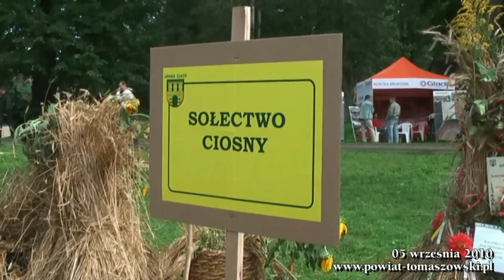Dożynki w Ujeździe.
Dożynki w Ujeździe. Ujazd 05 września 2010